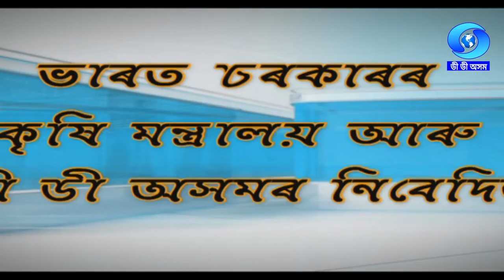KRISHI DARSHAN | 14/03/2022